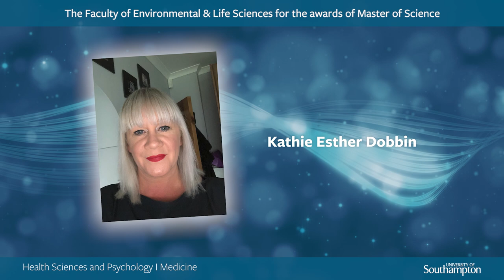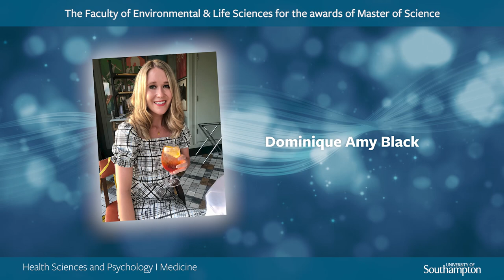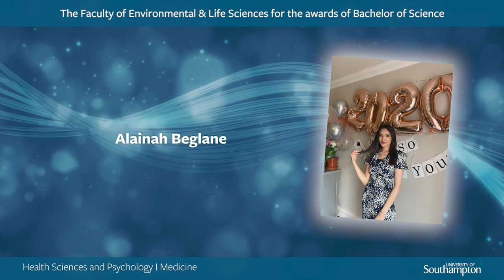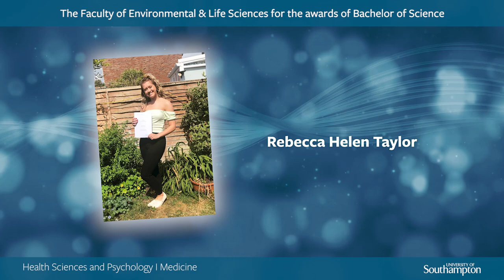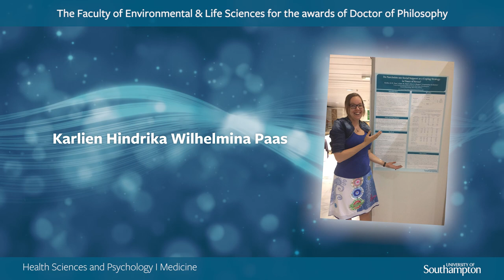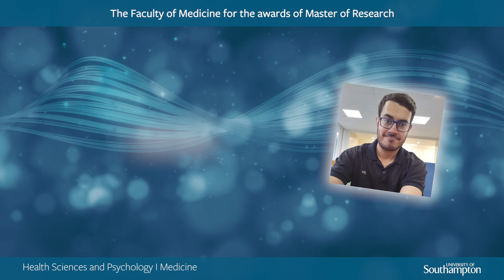Graduation Celebration | Faculty of Environmental & Life Sciences and the Faculty of Medicine S101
University of Southampton, Graduation Celebration for the Faculty of Environmental and Life Sciences (Allied Health Professions, Nursing, Midwifery and Health) and the Faculty of Medicine (Cancer Sciences, Clinical and Experimental Sciences, Human Development and Health). S101

Enjoy an online graduation celebration with your family and friends. See your name read out and hear messages from our Vice Chancellor, Chancellor, Dean and your academics.